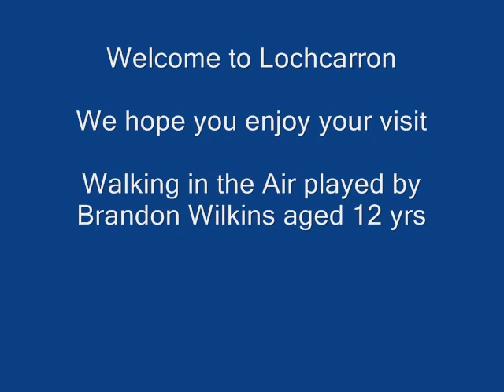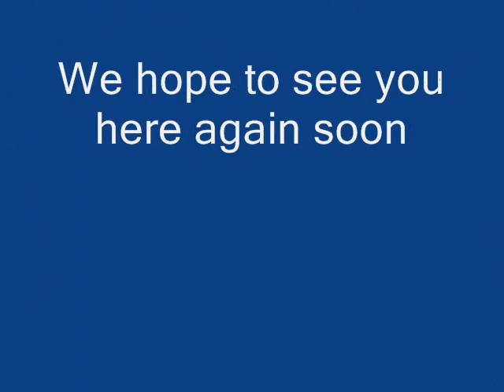Walking in the air Lochcarron style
Pictures from the Lochcarron area in the Highlands of Scotland.  Background music played by Brandon Wilkins aged 12yrs